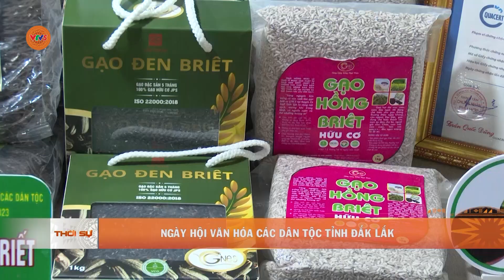NGÀY HỘI VĂN HÓA CÁC DÂN TỘC TỈNH ĐẮK LẮK | VTV5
Với sự tham gia của đại diện 49 dân tộc anh em đang sinh sống, lao động, học tập và làm việc trên địa bàn. Sự kiện nhằm cổ vũ các dân dân tộc phát huy mạnh mẽ hơn nữa tinh thần đoàn kết, xây dựng cuộc sống ấm no, hạnh phúc; nỗ lực giữ gìn, giới thiệu các giá trị văn hóa tốt đẹp.